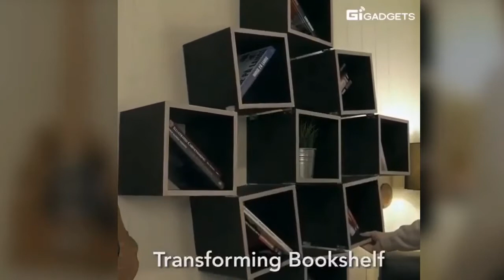Home Decorate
STV